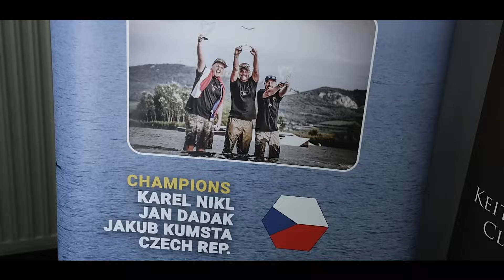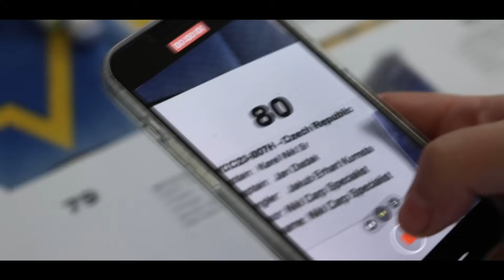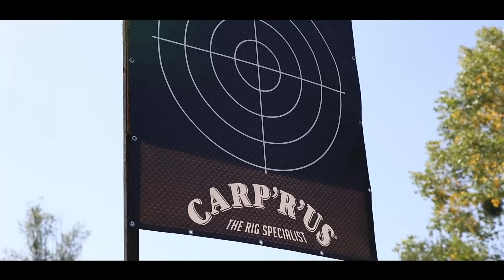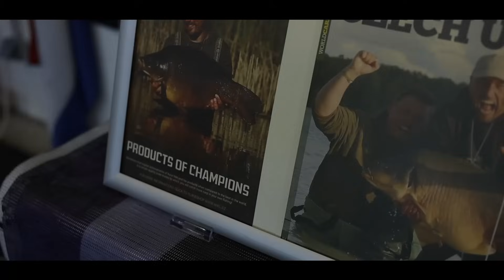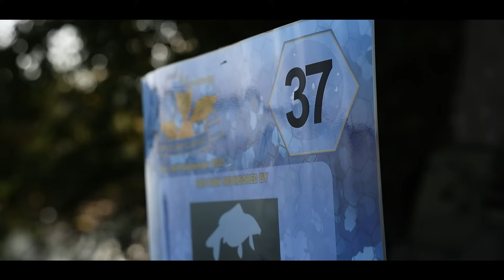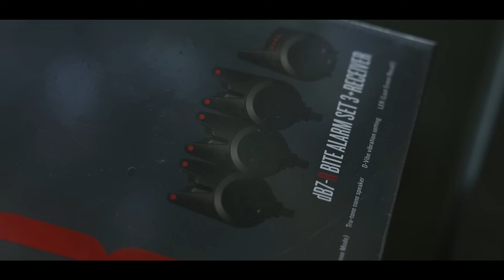Losování místa | Zůstali jsme na břehu | Náš první den | WCC2023 | Karel Nikl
Losování, přesun na lovné místo a základní info o tom, kde sedíme a jak vůbec takové závody probíhají. 🏆

Díky za sledování a držte nám palce. 🤩